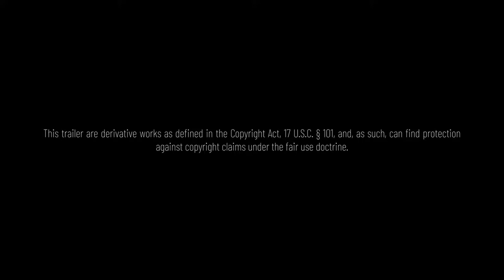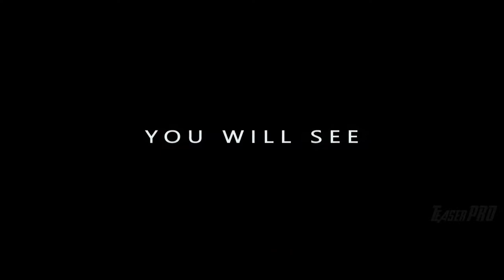I AM LEGEND 2